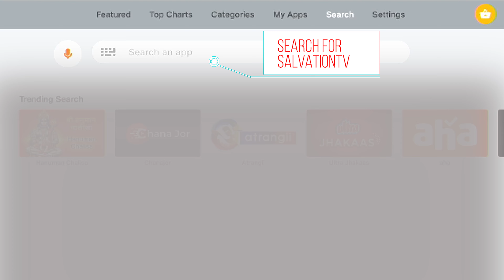How to Install Salvation TV on Jio Set-Top Box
n this video, we’ll guide you through the simple steps to install Salvation TV on your Jio Set-Top Box. Follow these instructions:

Connect Your Jio Set-Top Box: Ensure your Jio Set-Top Box is connected to your TV and powered on.

Navigate to the Home Screen: Using your remote, press the home button to access the main menu.

Open the Jio Store: Locate and select the Jio Store from the menu.

Search for Salvation TV: Use the search function to find "Salvation TV".

Install the App: Once you find Salvation TV, click on it and select "Install".

Launch the App: After installation, return to the home screen, find Salvation TV, and open the app.

Enjoy Your Content: You’re all set! Explore and enjoy Salvation TV on your Jio Set-Top Box.